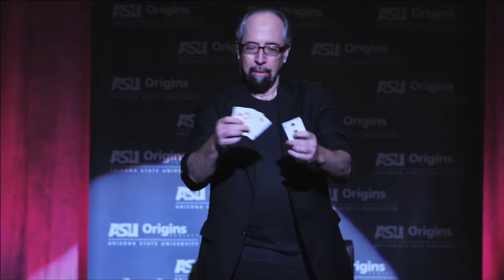Jamy Ian Swiss on "The Origins of Deception" at The Great Debate at ASU.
As part of The Great Debate series at Arizona State University, Jamy Ian Swiss speaks as part of a panel, moderated by physicist Lawrence Krauss, about "The Origins of Deception." Jamy begins with the performance of a piece of silent magic with player cards, and following his presentation, concludes with a unique demonstration of how a magician manipulates the perceptions of an audience member who joins him on stage.